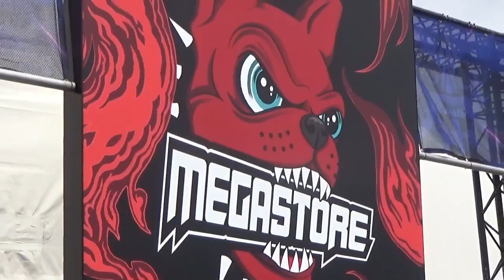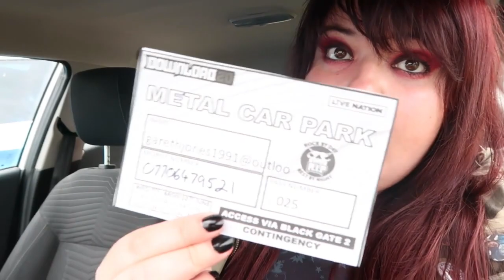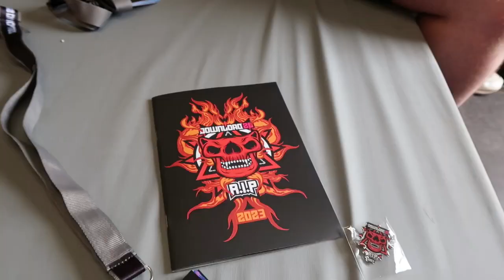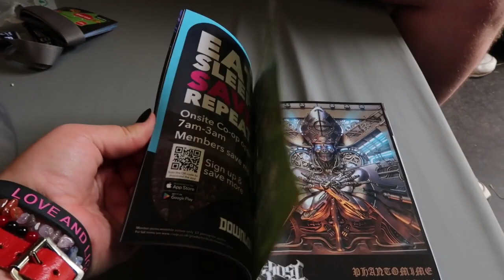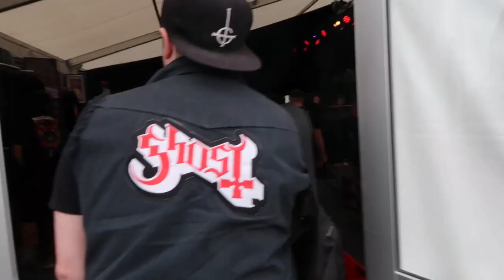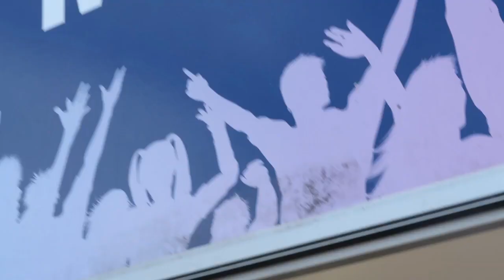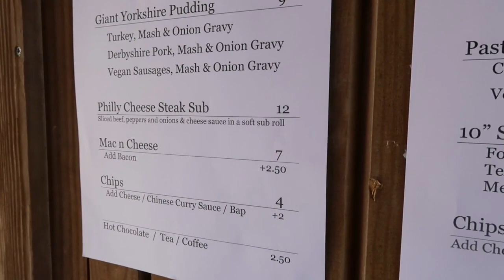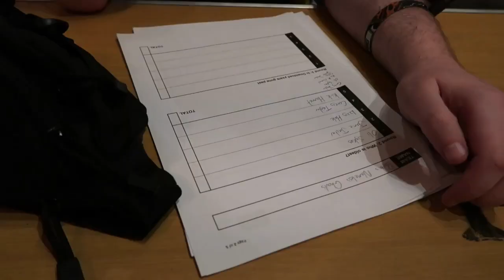DOWNLOAD 2023! RIP | Full RIP Tour | The Village & More!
Hello! You beautiful creatures! It's that time again! Download Festival is upon us and what a freaking time we had! Join us as we show you all things RIP! From accommodation, facilities, the village and more! If you're considering doing RIP next year this one is for you! We were so glad to be back home and loved meeting so many of you!

We hope you've had a good day! If not that's okay! Remember...tomorrow is a new day!

Loucifer & Gareth